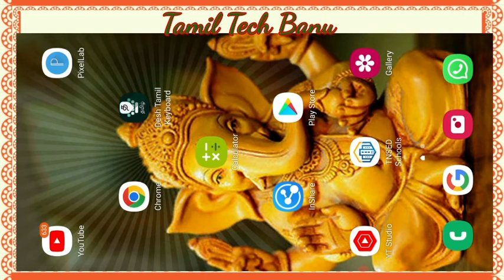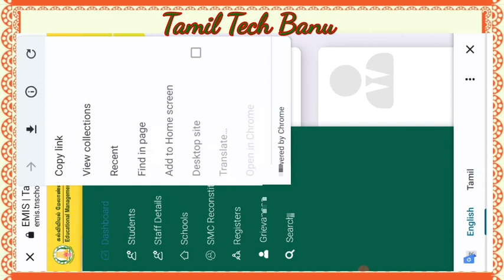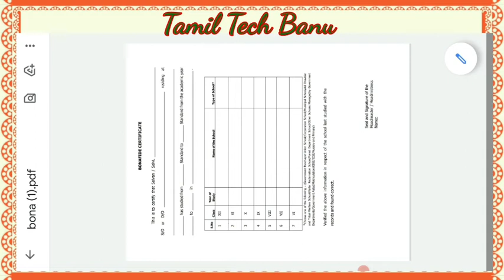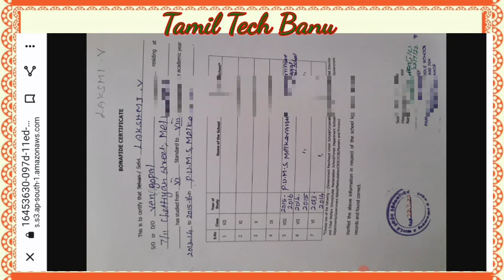மூவலூர் இராமமிர்தம் அம்மையார் பெண்கல்வி உதவித்தொகை திட்டம்|How to MRA Bonafide certificate Download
🙏ABOUT SECTION🙏
HELLO FRIENDS,
WELCOME TO TAMIL TECH BANU :

*JULY 16th BRC/CRC*

Please use the below link to view the training resources in large screen.

Kindly share this to all facilitators & teachers.

*TN SED*

Tnsed App New Update
e - profile Module Enable in Tnsed App

இல்லம் தேடிக் கல்வி விழிப்புணர்வு பிரச்சாரம்(ITK)
K.V.kuppam ஒன்றியம்
வேலூர் மாவட்டம்

ITK - Volunteers new registration link.

Kindly make use of it for new registration. Thank you

மூவலூர் இராமமிர்தம் அம்மையார் பெண்கல்வி உதவித்தொகை திட்டம்
How to MRA Bonafide certificate Download in Emis webportal